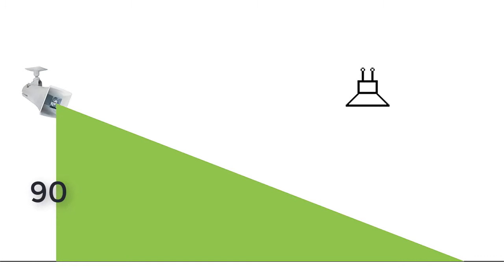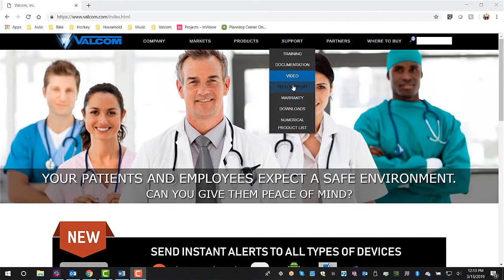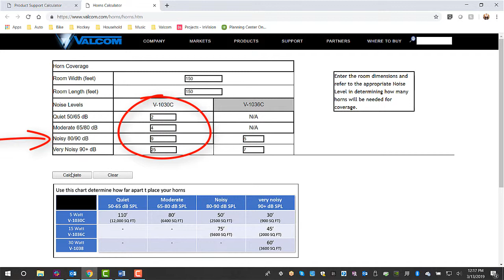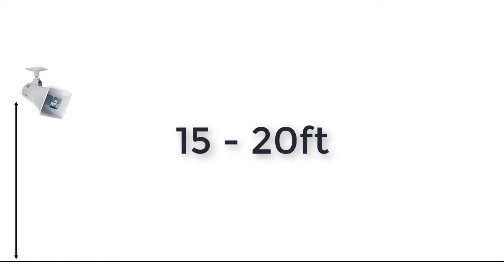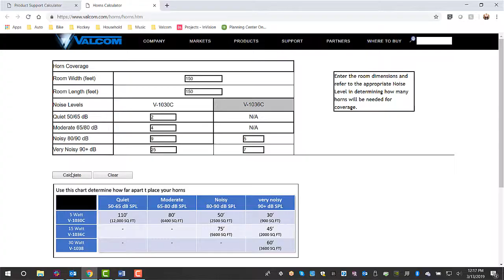Layout Basics Part 3 - HORN PLACEMENT AND SPACING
This video explains the best practices for placement and spacing of Valcom paging horns.